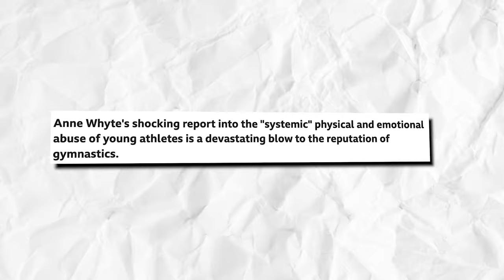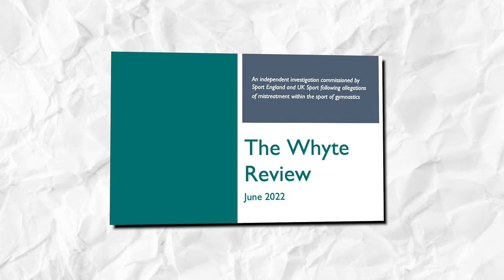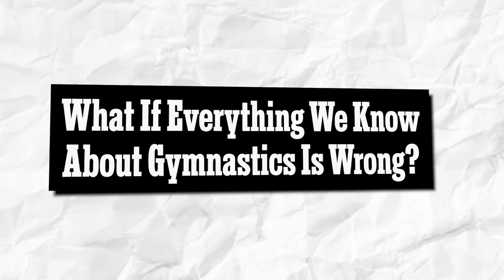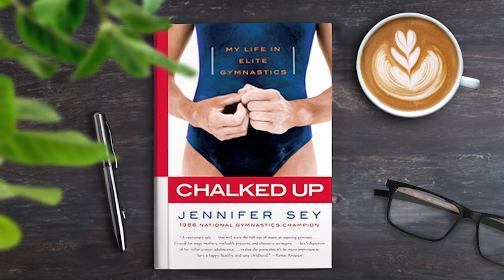Simone Biles About The BIGGEST Controversies In Gymnastics HISTORY..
SimoneBiles JUST REVEALED The Dark Side Of Gymnastics.

Admit it, we are all hoping to see her on the floor in Paris too! Who knows if she’ll get to have another move named after her, right? And, you all know that’s not a too-impossible feat for her!

And with the Paris olympics fast approaching, Simone Biles is one of the favorites expected to light up the venues, delighting spectators and a TV audience of billions!

That’s not surprising at all, given that she is the most decorated female gymnast ever, with 30 World and Olympic medals.

simonebiles has won 25 World medals, including 19 golds, which is notably the most in gymnastics history. Besides amassing a remarkable collection of awards, she also made history various times throughout her career. And she's still out there as a strong competitor in the sport, even though she took a short break.

It is no secret that Biles surprised fans around the world when she withdrew from five event finals at the 2020 Tokyo Olympics. Although she ultimately returned to earn bronze on the balance beam — her 32nd medal between the Olympics and World Championships, she disappeared from competitive gymnastics after that.